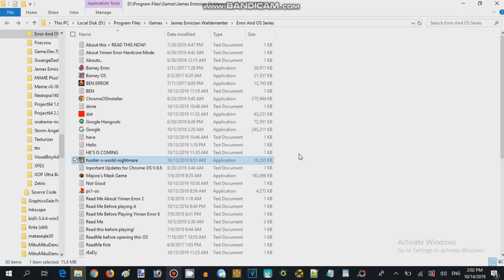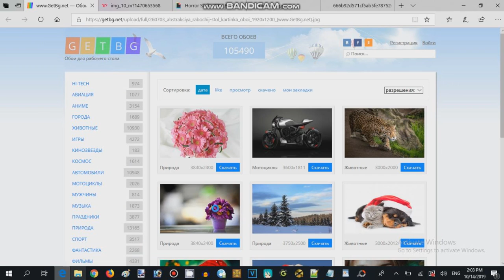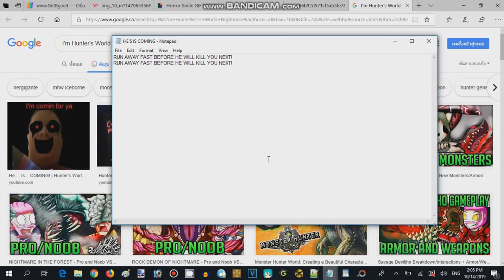Hunter World Nightmare 1 Walkthrough (2016,17 Record Guy 626)